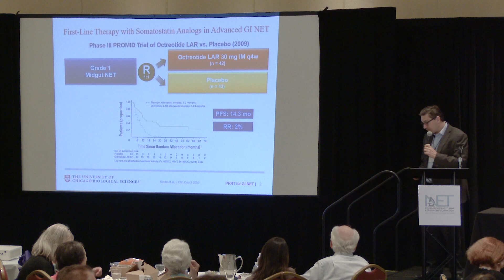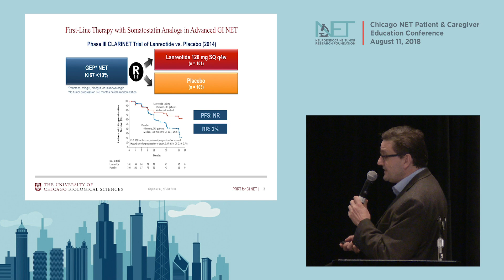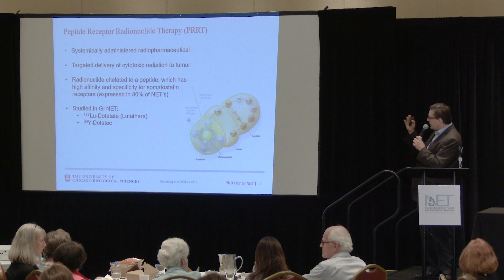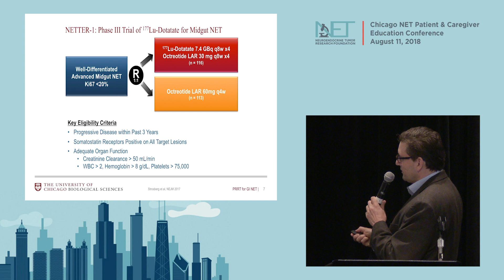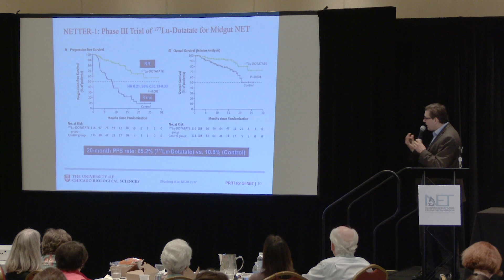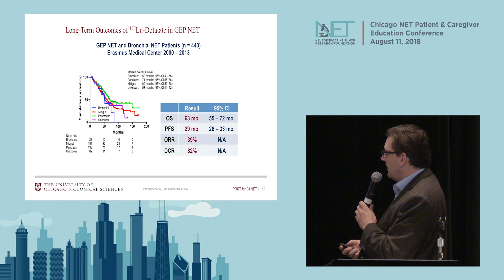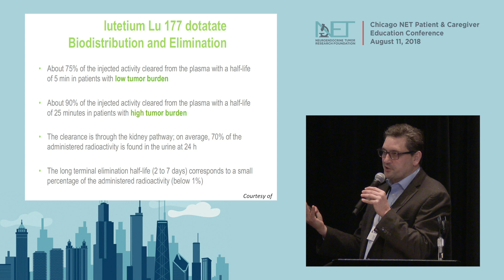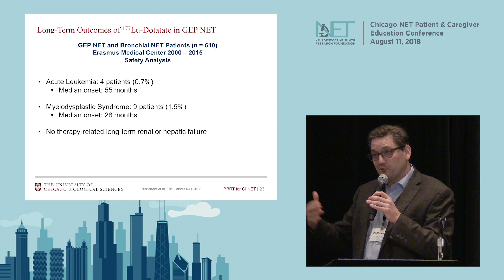Basics of PRRT (08 NETRF Chicago Pat Ed Conference)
In this 16-minute video, Dr. Blase Polite, University of Chicago, provides an introduction to Peptide Receptor Radionuclide Therapy (PRRT) with Lutetium -177 (Lutathera).
0:57 Existing treatment options for NETs
5:55 What is PRRT?
8:39 What is the big deal about PRRT?
12:35 Precautions to take at home after PRRT
13:37 Potential side effects of PRRT